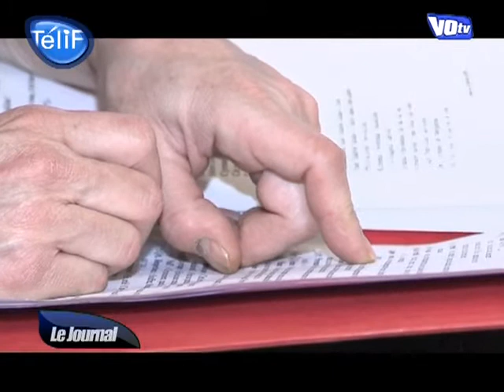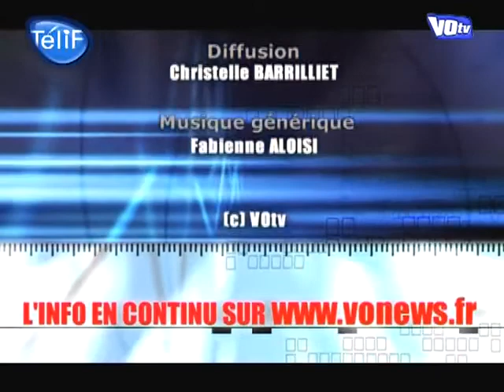VONews, Le Journal du 09/02/2010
Retrouvez toute l'actu du Val d'Oise. (DROITS RESERVES . Pour toute exploitation sur TV, web, mobile, aller